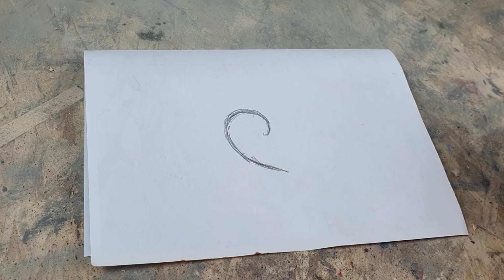Custom Lady Loki comic version base Wonder Woman| Sculpture timelapse | Escultura Lady Loki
ENG. This video shows the process of custom / sculpture loki sculpture ladyloki using materials such as worbla, epoxy putty, polyester, polyurethane, acrylic paints, oils and lots of love.
Reference: Lady Loki comic version
ESP. Éste video muestra el proceso del custom / escultura de loki escultura ladyloki utilizando materiales como el worbla, masilla epoxi, poliéster, poliuretano, pintura acrílicas, óleos y mucho amor.
Referencia: Lady Loki version comic
POR. Este vídeo mostra o processo de customização / escultura da Loki Escultura Marvel utilizando materiais como worbla, massa epóxi, poliéster, poliuretano, tintas acrílicas, óleos e muito amor.
Referencia: Versão em quadrinhos de Lady Loki
MATERIALS
- Cyanoacrylate: It is a fast drying adhesive that I use together with an accelerator spray
- Primer: it is a paint that is used to better adhere other types of paints.
- Worbla: it is a thermoplastic that has the shape of a sheet, so it is used to create clothes, armor or even models.
It is recommended to first draw a pattern and then cut the material with the help of the pattern, then heat it with a hot air gun (90 ° C) and shape it with our own hands.
You don't need to use glue, as you can join the Worbla by bringing the shiny sides together.
- Epoxy putty: it is a kind of thermosetting plastic that consists of two components and that hardens when mixed between them. Its main qualities are based on its resistance to temperatures and that it can be sculpted.
- Polyester putty: its main purpose is to correct the irregularities that remain on the vehicle's sheet metal. ... The main putties are formed by polyester resins and to achieve their hardening.
- Polyester resin: it is a liquid that turns solid when mixed with
1. Sonic Pogo - Vans in Japan
2. Desert Brawl - Vans in Japan
3. Grey Flannel -  Vans in Japan
4. Tuff Data - Vans in Japan
5. Late Night Train - Vans in Japan
6. Danger Snow - Dan Hening